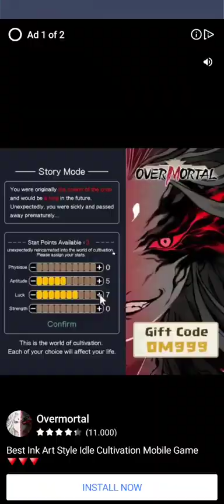Idle Breaker - Android Gameplay [No Commentary] - 37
Welcome to the post-apocalyptic world where the undead roam!Embrace the thrill of smashing through everything in sight, from shattering windows to crumbling the buildings, all while scavenging for vital resources. Brace yourself against hordes of zombies as you unleash your inner survivor. Gear up with crafty makeshift weapons, upgrade them and make the undead tremble!